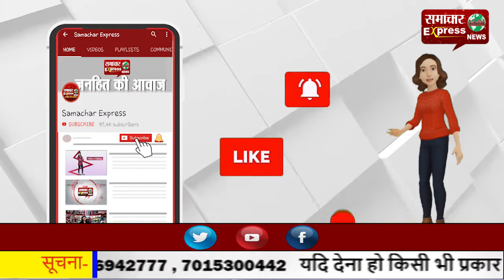नववर्ष में पिछले वर्ष रूके कार्यों में आएगी तेजी: तहसीलदार राजबक्श